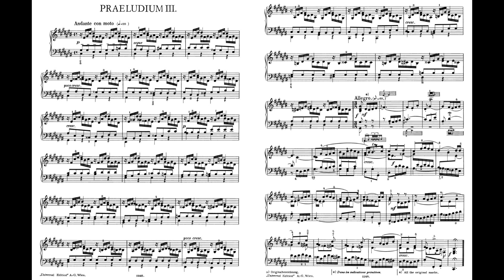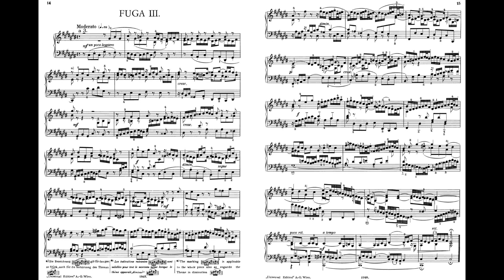Bach BWV 872 Well-Tempered Clavier Book II No.3 Prelude & Fugue 巴哈 十二平均律 Score Sheet 譜 谱 楽譜付き 【Kero】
Bach Well-Tempered Clavier Book II BWV870-893
No. 3: Prelude and Fugue in C♯ major, BWV 872
巴哈 十二平均律 鍵盤曲集
巴哈 十二平均律 键盘曲集
Bach El clave bien temperado
バッハ 平均律 クラヴィーア曲集
00:00 Prelude
01:51 Fugue
Book I
    No. 1: Prelude and Fugue in C major, BWV 846
    No. 2: Prelude and Fugue in C minor, BWV 847
    No. 3: Prelude and Fugue in C♯ major, BWV 848
    No. 4: Prelude and Fugue in C♯ minor, BWV 849
    No. 5: Prelude and Fugue in D major, BWV 850
    No. 6: Prelude and Fugue in D minor, BWV 851
    No. 7: Prelude and Fugue in E♭ major, BWV 852
    No. 8: Prelude in E♭ minor and Fugue in D♯ minor, BWV 853
    No. 9: Prelude and Fugue in E major, BWV 854
    No. 10: Prelude and Fugue in E minor, BWV 855
    No. 11: Prelude and Fugue in F major, BWV 856
    No. 12: Prelude and Fugue in F minor, BWV 857
    No. 13: Prelude and Fugue in F♯ major, BWV 858
    No. 14: Prelude and Fugue in F♯ minor, BWV 859
    No. 15: Prelude and Fugue in G major, BWV 860
    No. 16: Prelude and Fugue in G minor, BWV 861
    No. 17: Prelude and Fugue in A♭ major, BWV 862
    No. 18: Prelude and Fugue in G♯ minor, BWV 863
    No. 19: Prelude and Fugue in A major, BWV 864
    No. 20: Prelude and Fugue in A minor, BWV 865
    No. 21: Prelude and Fugue in B♭ major, BWV 866
    No. 22: Prelude and Fugue in B♭ minor, BWV 867
    No. 23: Prelude and Fugue in B major, BWV 868
    No. 24: Prelude and Fugue in B minor, BWV 869
Book II
    No. 1: Prelude and Fugue in C major, BWV 870
    No. 2: Prelude and Fugue in C minor, BWV 871
    No. 4: Prelude and Fugue in C♯ minor, BWV 873
    No. 5: Prelude and Fugue in D major, BWV 874
    No. 6: Prelude and Fugue in D minor, BWV 875
    No. 7: Prelude and Fugue in E♭ major, BWV 876
    No. 8: Prelude and Fugue in D♯ minor, BWV 877
    No. 9: Prelude and Fugue in E major, BWV 878
    No. 10: Prelude and Fugue in E minor, BWV 879
    No. 11: Prelude and Fugue in F major, BWV 880
    No. 12: Prelude and Fugue in F minor, BWV 881
    No. 13: Prelude and Fugue in F♯ major, BWV 882
    No. 14: Prelude and Fugue in F♯ minor, BWV 883
    No. 15: Prelude and Fugue in G major, BWV 884
    No. 16: Prelude and Fugue in G minor, BWV 885
    No. 17: Prelude and Fugue in A♭ major, BWV 886
    No. 18: Prelude and Fugue in G♯ minor, BWV 887
    No. 19: Prelude and Fugue in A major, BWV 888
    No. 20: Prelude and Fugue in A minor, BWV 889
    No. 21: Prelude and Fugue in B♭ major, BWV 890
    No. 22: Prelude and Fugue in B♭ minor, BWV 891
    No. 23: Prelude and Fugue in B major, BWV 892
    No. 24: Prelude and Fugue in B minor, BWV 893
    《平均律鍵盤曲集》(Das Wohltemperierte Klavier)，作品號BWV 846–893，是一組由約翰·塞巴斯蒂安·巴赫為鍵盤獨奏樂器而創作的音樂。最初，巴赫於1722年創作了一組在全部二十四個大小調上的前奏曲與賦格，標題上寫著「為使好學的音樂青年從中獲益，特別是供熟悉此類技巧的人消遣」。巴赫後來於1742年又創作了同樣形式的第二組樂曲，但標題僅為「二十四首前奏曲與賦格」。現在，這兩組作品通常作為第一卷和第二卷被合稱作「平均律鍵盤曲集」。《平均律鍵盤曲集》被廣泛看作是西方古典音樂歷史上最具影響力的作品之一。
* Note:
    1. There are 24 pieces in both Book I & 2, totaling 48 pieces. (BWV846-893).
    2. Each of the 24 pieces is in a different key.
    3. Each piece consists of a prelude & a fugue.
    The Well-Tempered Clavier, BWV 846–893, is two sets of preludes and fugues in all 24 major and minor keys for keyboard by Johann Sebastian Bach. In the composer's time clavier, meaning keyboard, referred to a variety of instruments, most typically the harpsichord or clavichord but not excluding the organ.
    The modern German spelling for the collection is Das wohltemperierte Klavier . Bach gave the title Das Wohltemperirte Clavier to a book of preludes and fugues in all 24 keys, major and minor, dated 1722, composed "for the profit and use of musical youth desirous of learning, and especially for the pastime of those already skilled in this study". Some 20 years later Bach compiled a second book of the same kind, which became known as The Well-Tempered Clavier, Part Two.
    Modern editions usually refer to both parts as The Well-Tempered Clavier, Book I (WTC I) and The Well-Tempered Clavier, Book II (WTC II), respectively. Some modern sources regard the collection as being among the most important works in the history of classical music.
    Each set contains twenty-four pairs of prelude and fugue. The first pair is in C major, the
second in C minor, the third in major, the fourth in minor, and so on. The rising chromatic pattern continues until every key has been represented, finishing with a B minor fugue. The first set was compiled in 1722 during Bach's appointment in Köthen; the second followed 20 years later in 1742 while he was in Leipzig.